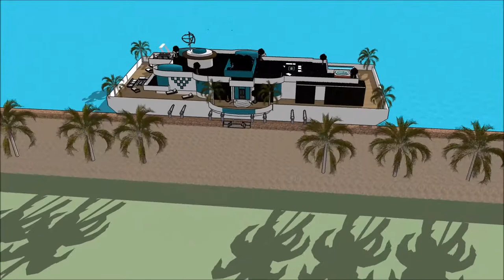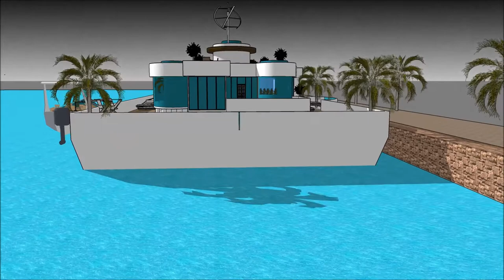ਲਗਜ਼ਰੀ ਵਿਲਾ ਗੋਆ ਇੰਡੀਆ ਗੋਆ ਆਰਕੀਟੈਕਟ ਪੈਸਕੇਲ ਇੰਡੀਆ ਭਾਰਤ ਵਿਚ ਸੁਪਰ ਲਗਜ਼ਰੀ ਵਿਲਾ ਲਗਜ਼ਰੀ ਵਿਲਾ ਰਿਜ਼ੌਰਟ ਇੰਡੀਆ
The floating house villa houseboatzania launching an innovative high-end luxury yacht floating house villa mansion home design potentially as a display of exhibition of ਲਗਜ਼ਰੀ ਵਿਲਾ ਗੋਆ ਇੰਡੀਆ ਗੋਆ ਆਰਕੀਟੈਕਟ ਪੈਸਕੇਲ ਇੰਡੀਆ ਭਾਰਤ ਵਿਚ ਸੁਪਰ ਲਗਜ਼ਰੀ ਵਿਲਾ ਲਗਜ਼ਰੀ ਵਿਲਾ ਰਿਜ਼ੌਰਟ ਇੰਡੀਆ .

The collection of the Floating house villa houseboatzania concept ਲਗਜ਼ਰੀ ਵਿਲਾ ਗੋਆ ਇੰਡੀਆ ਗੋਆ ਆਰਕੀਟੈਕਟ ਪੈਸਕੇਲ ਇੰਡੀਆ ਭਾਰਤ ਵਿਚ ਸੁਪਰ ਲਗਜ਼ਰੀ ਵਿਲਾ ਲਗਜ਼ਰੀ ਵਿਲਾ ਰਿਜ਼ੌਰਟ ਇੰਡੀਆ  consists of high luxury and architectural art pieces in minimalism combined with living on the waterfront of the harbour.

The floating house villa mansion yacht design has the basis to sustain living with high standards and contemporary structural ਲਗਜ਼ਰੀ ਵਿਲਾ ਗੋਆ ਇੰਡੀਆ ਗੋਆ ਆਰਕੀਟੈਕਟ ਪੈਸਕੇਲ ਇੰਡੀਆ ਭਾਰਤ ਵਿਚ ਸੁਪਰ ਲਗਜ਼ਰੀ ਵਿਲਾ ਲਗਜ਼ਰੀ ਵਿਲਾ ਰਿਜ਼ੌਰਟ ਇੰਡੀਆ  with numerous of prospects for excessive living and celebrating the desire of life worldwide: